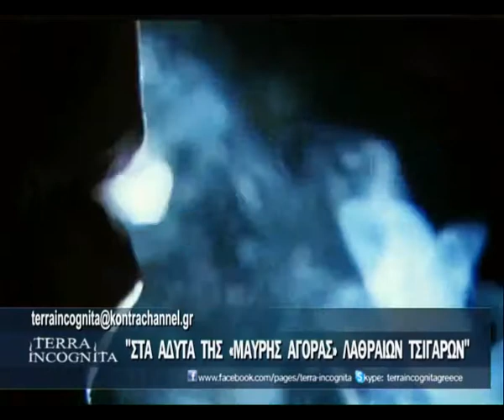LATHREA TSIGARA PT8